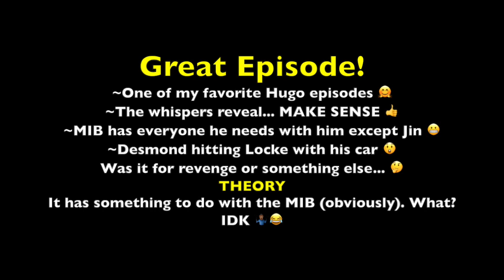LOST 6x12 "Everybody Loves Hugo" Reaction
Hi everyone. This is my reaction to LOST 6x12 “Everybody Loves Hugo.”  We are getting more answers about the island… What’s going to happen next?

If you have any new suggestions of what shows I should react to next, please leave them in the comment section below. I will get to them ASAP. I hope you all enjoy.
HEY GUYS. I HAVE ANOTHER CHANNEL WHERE I REACT TO ALBUMS, MUSIC VIDEOS, DANCE ETC. PLEASE CHECK IT OUT. IT'S CALLED FEAR OF REACTION.